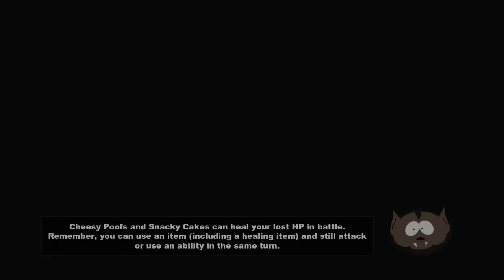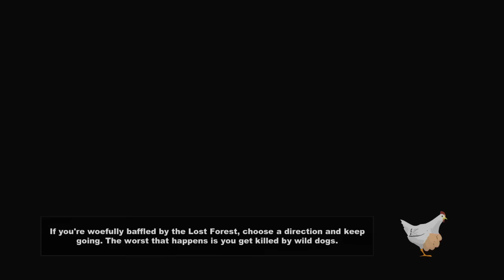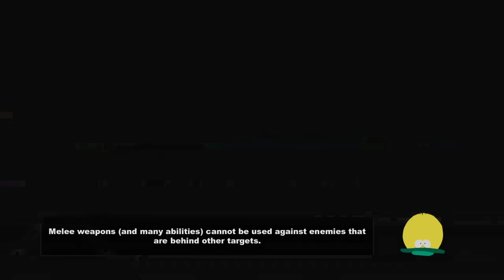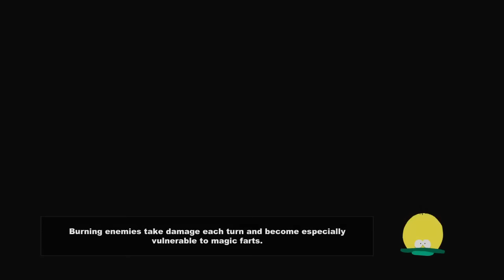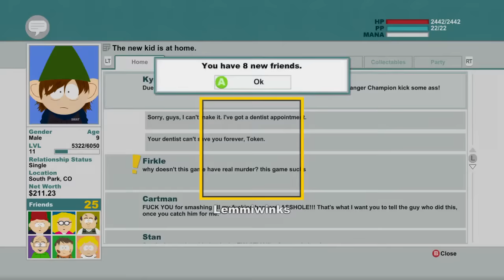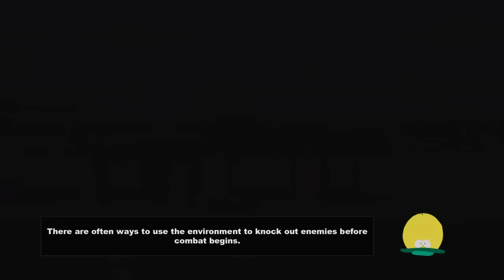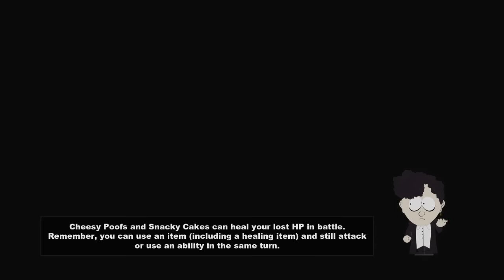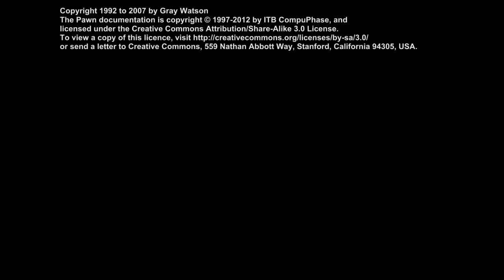South Park: The Stick of Truth - Full Playthrough (Thief) - No Commentary/Uncut (HD PC Gameplay)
WARNING: Contains harsh language and graphic images.

With that said, I hope you enjoy, because I know I did! The only bad thing I could think of about this game is that it is way too short... Being that it's my second playthrough that could have shaved at least an hour if not more from the final play time, but still.

Featured videos:
●inFAMOUS Second Son - Final Mission Hero Karma - Uncut/No Commentary/Full Quality (HD PS4 Gameplay)

●Elgato 4K60 Pro Capture Card
●Blue Yeti Microphone
●Logitech G910 Keyboard
●Logitech G502 Mouse
●Logitech G635 Headset
●Sony Vegas